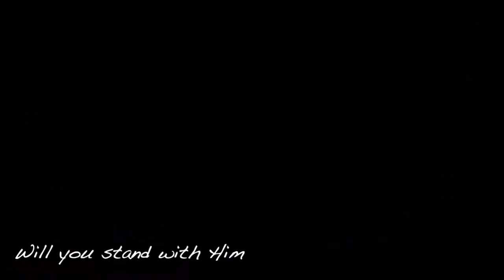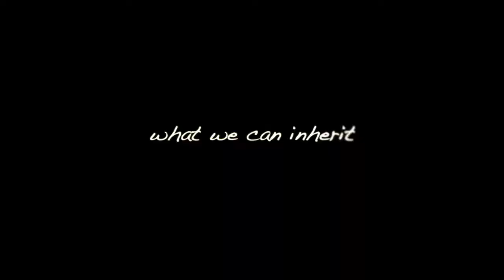"Shining Brighter", words and music by Shirae Telford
Young Women's song I wrote in 2016, for YW camp

Sung by myself, my sister Emily, Lola Dolberg, and Tera Nelson